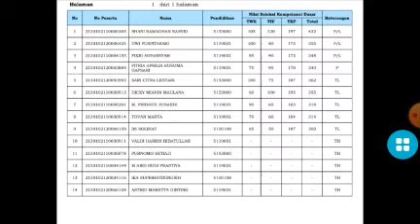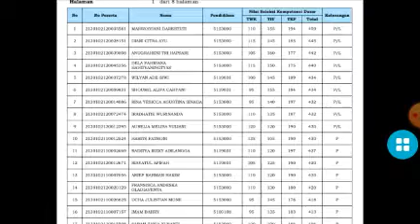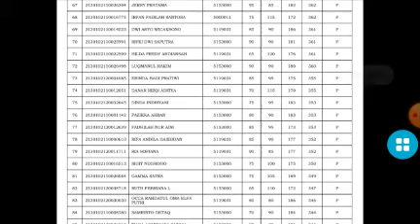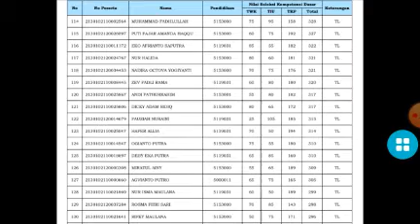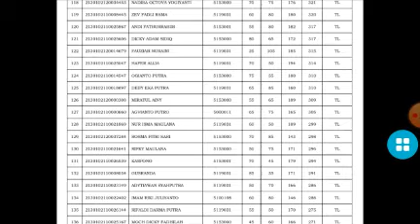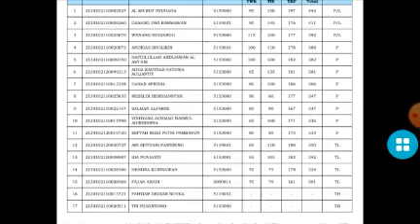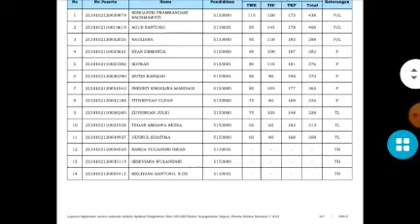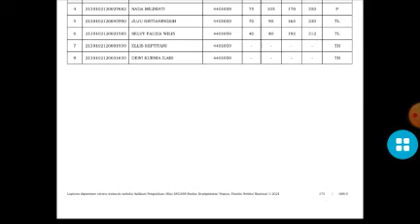pengumuman hasil skd kementrian pendidikan dan kebudayaan 2021